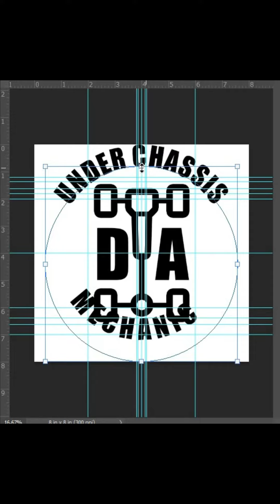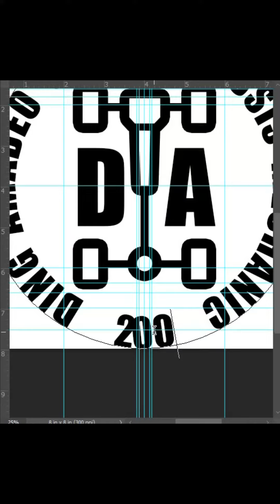Ding Amadeo Under Chassis Mechanic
Simpleng Logo pra s kaibigan ko